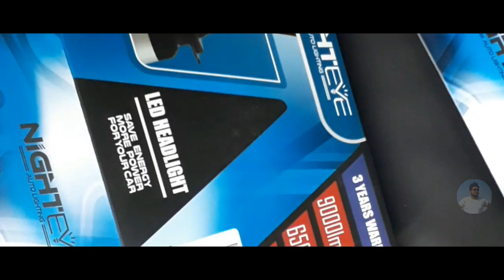My i10 got New Fog Lamps | Night Eye LED H4 & H27 | BumragVlogs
Bumra G Vlogs

Follow Here